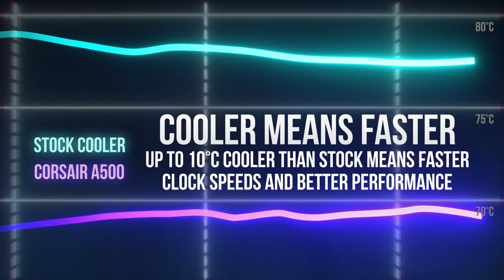CORSAIR A500 High Performance CPU Cooler - Beat the Heat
Bring your CPU temperatures down with the CORSAIR A500 High Performance Dual Fan CPU Cooler, taking advantage of four direct-contact copper heat pipes to cool CPUs up to 250W TDP.

Two CORSAIR ML120 PWM magnetic levitation bearing fans run between 400 RPM for ultra-quiet operation or 2,400 RPM for extreme cooling performance. An intuitive slide-and-lock fan mounting system accommodates most RAM designs, while the easy-to-install CORSAIR